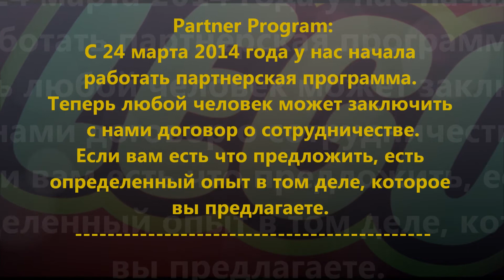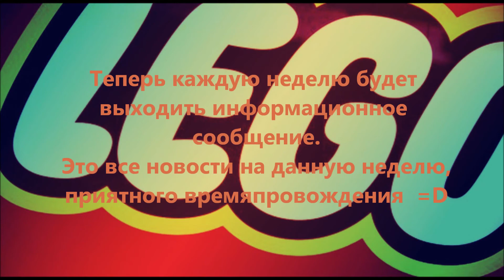Новостное сообщение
Новостное сообщение BABYIBRICK-вконтакте.
От 25/03/2014